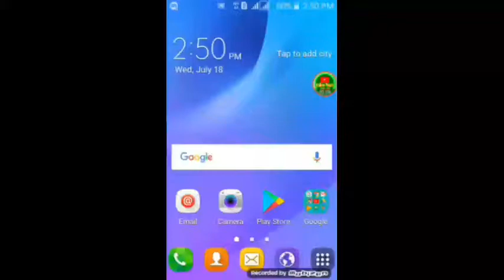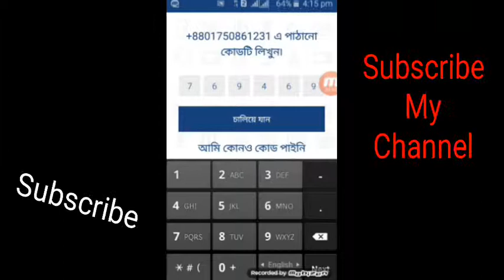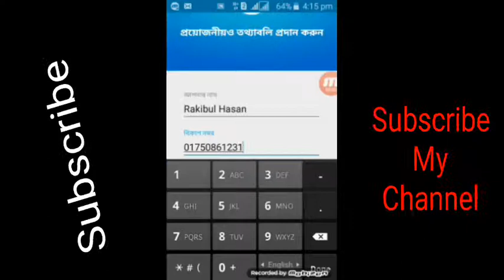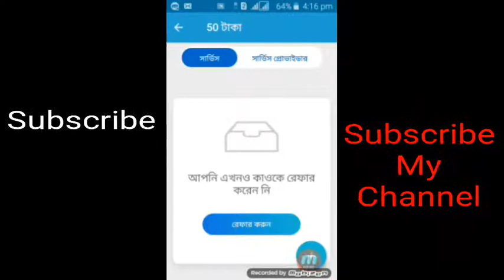★প্রতিদিন ২০০ -৩০০ টাকা ইনকাম করুন বন্ধুদের রেফার করে। টাকা সরাসরি বিকাশে★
বন্ধুরা সবাই কেমন আছো। আশা করি সবাই ভালো আছো।বন্ধুরা এই অ্যাপ এ কাজ করে আপনারা প্রতিদিন ২০০ - ৩০০ টাকা ইনকাম করতে পারবেন। টাকা ইনকাম করার জন্য আপনাকে আপনার বন্ধুদের রেফার করতে হবে।

বন্ধুরা আমার ভিডিওটি ভালোভাবে দেখবেন।
ভালো লাগলে লাইক, কমেন্ট, শেয়ার করবেন এবং সাব্সক্রাইব করবেন ধন্যবাদ